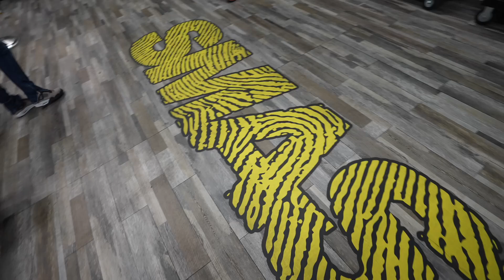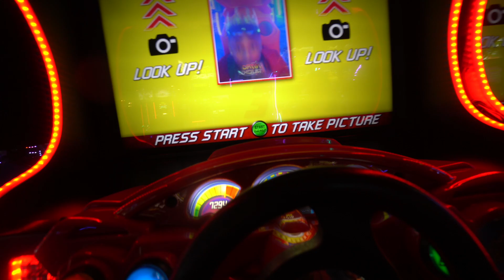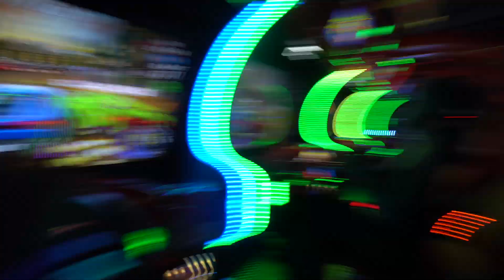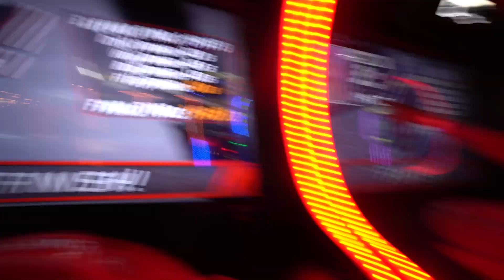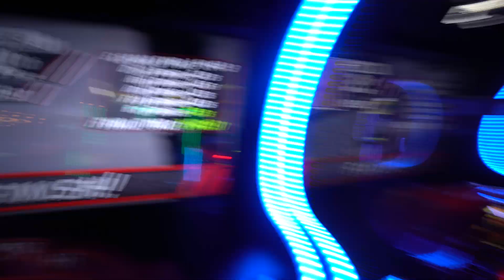BAD KID PROM PT 3 ... 🎬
RELL SQUAD !